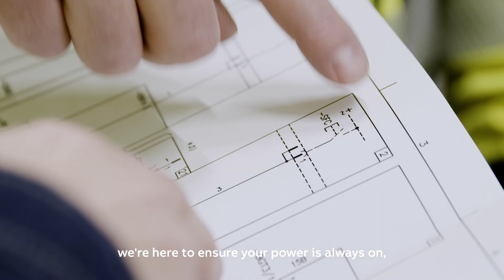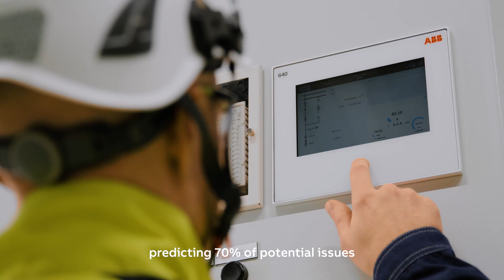Care services: Reliable power, 24/7 - ABB Electrification Service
At ABB Electrification Care Services, we help maintain and support electrical systems, ensuring they operate efficiently, reliably and safely. These services help extend the life of equipment, reduce downtime and improve safety standards.